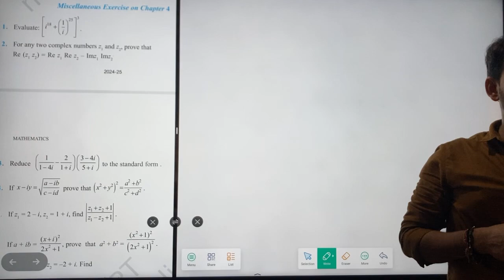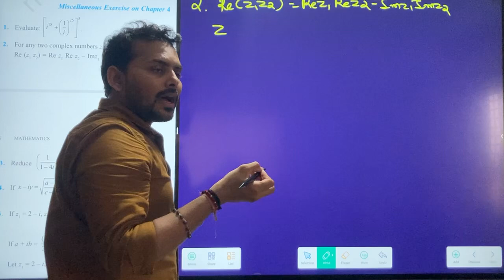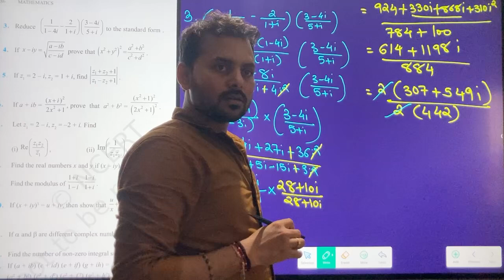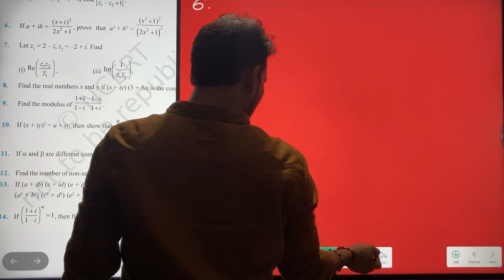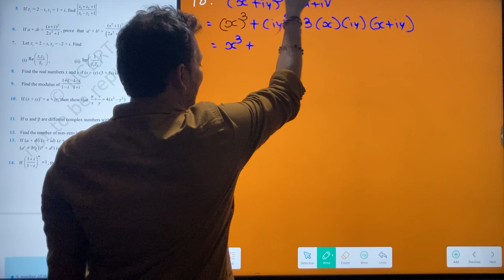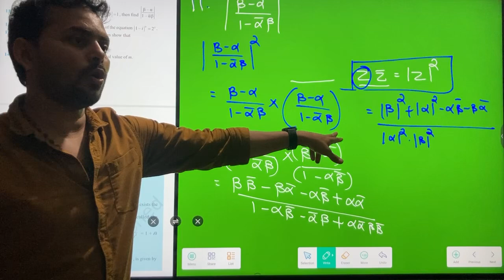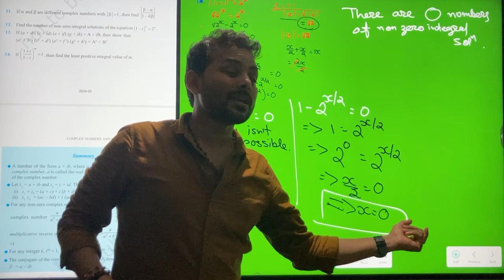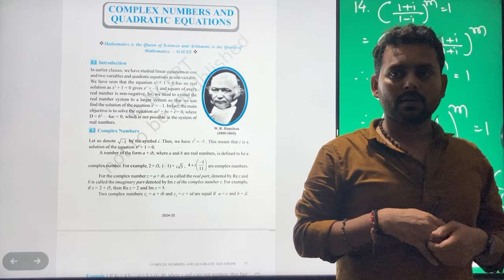4 July 2024